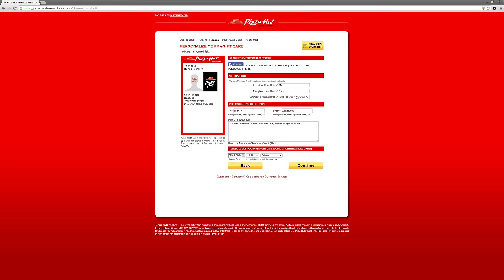Silent Shennanigans - Firefall with AOD_Silencer77 - 9 / 11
Silencer77 of ClanAOD's Firefall Division gets loose and plays some Firefall -- Watch live